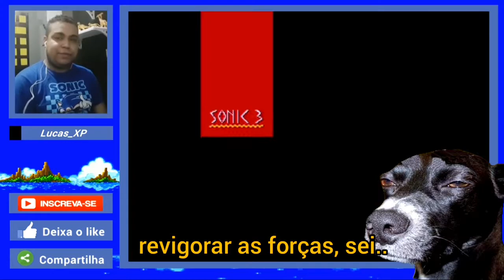Sonic 3 parte 1 - O início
E pra começar as gameplays no canal, claro que tinha que ser um jogo do Sonic.
Acompanhem minha saga no Sonic the Hedgehog 3. Os próximos vídeos serão continuação dessa gameplay.

Background usado no fim do vídeo inspirado no fundo do trailer de Sonic Mania.
Todas as mídias neste vídeo são usadas para fins de revisão e comentários, apenas entretenimento.

All media in this video are used for review and commentary purposes, entertainment only.